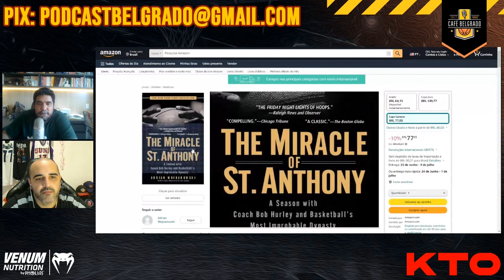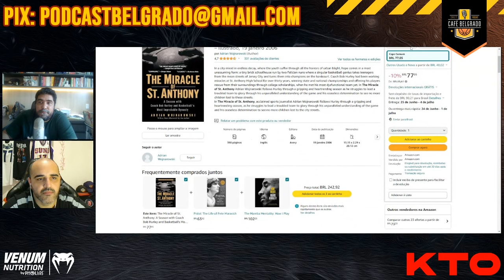Direto ao Ponto: A novela do Lakers em busca do novo técnico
Assine o conteúdo exclusivo do Café Belgrado e tenha acesso a uma variedade de séries exclusivas que vão te encantar

Amanhã Vai Ser Outro Dia, O Reinado, The Next Dance: A História de Luka Doncic, Belgramadness, El Gringo, BelgraVerso, MIP Hunters, Esquema de Pirâmide, F.A.D.I.N.H.A., Wemby Watch e muitos outros conteúdos empolgantes que estão esperando por você!

Melhor lugar pra fazer sua bet: kto.com